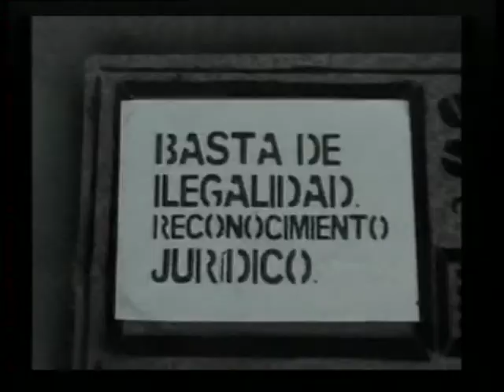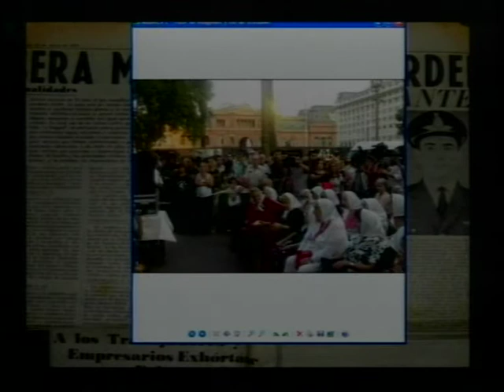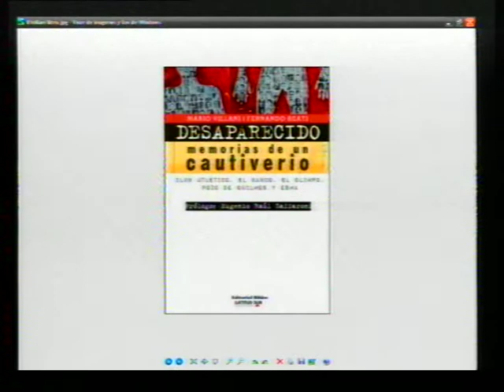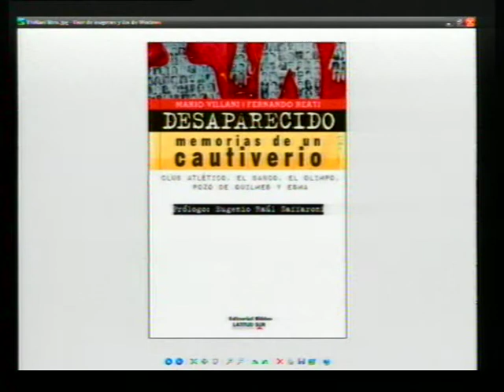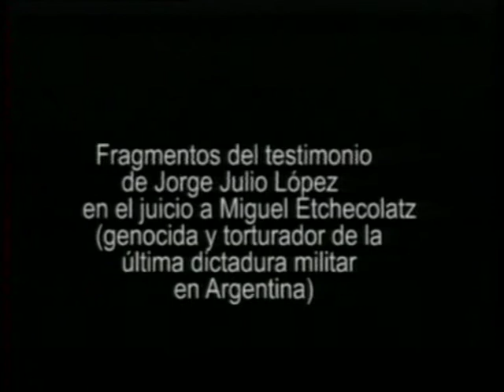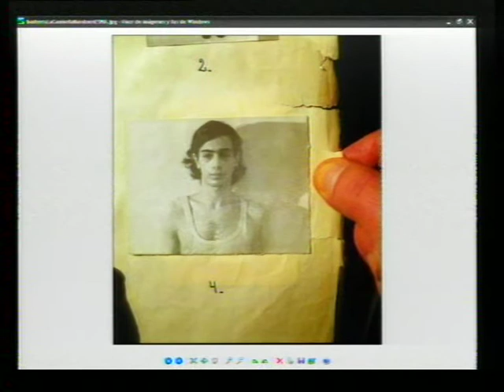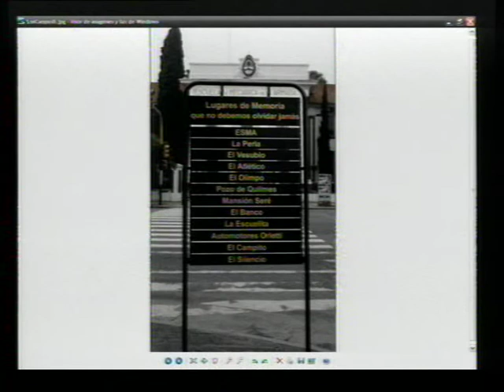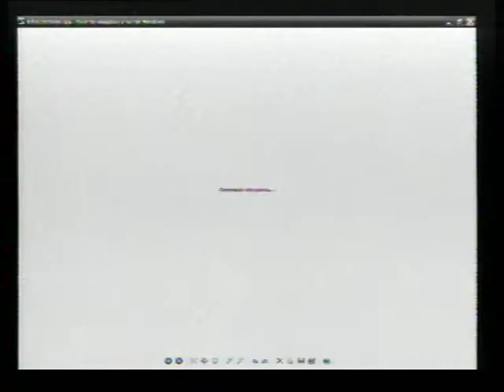24 marzo 2012 - RNMA Transmisión Especial a 36 años del Golpe Cívico-Militar (Parte 01 de 5)